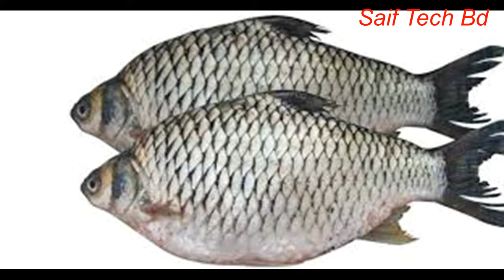Allergies to any food bangla | kon kon khabare allergy ase | List of foods with allergies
2nd Channel: ASM Mukbang

See if you are allergic to any food. Allergy sufferers are found in almost every household. Some people are allergic to milk, some people are allergic to certain vegetables or fruits, and some people are allergic to dust. Tomatoes, eggplants in vegetables, pineapples in fruits, bananas can cause allergies, and eating mushrooms or duck eggs can cause allergies in many people. One person may be allergic to the food, the other may not be.

Allergies to any food bangla | kon kon khabare allergy ase | List of foods with allergies | allergy food | allergy food in bangla | কোন খাবার খেলে এলার্জি হয়

Your Inquires: কোন খাবার খেলে এলার্জি হয় দেখুন ! Food of allergy | কোন কোন খাবারে এলার্জি আছে? Food allergy problem I যেসব খাবারে এলার্জি বাড়ে